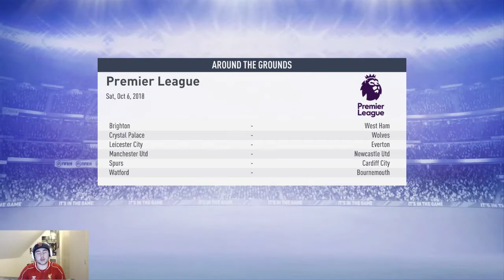EP.3 - A DIP IN FORM!? - FIFA 19: Liverpool Career Mode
The journey to glory can have some bumps in the path. Has Liverpool hit a rough patch?

I play through the month of October in the 3rd installment of the Liverpool Career Mode!